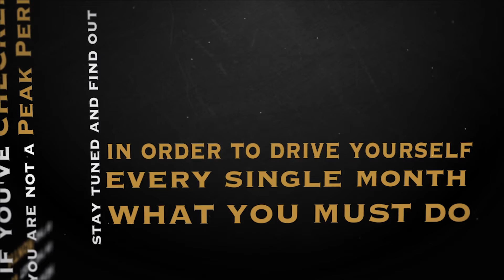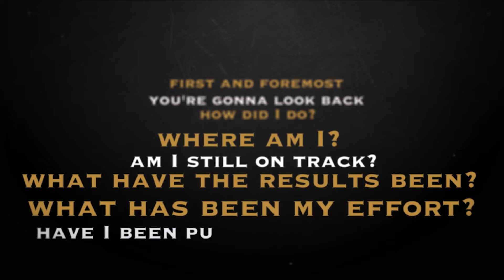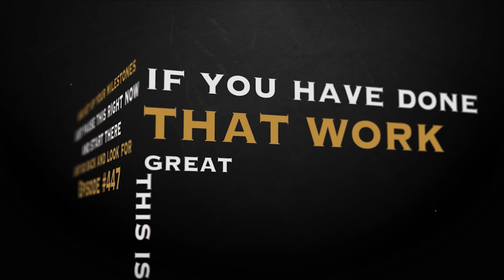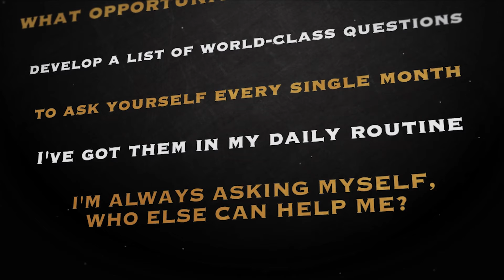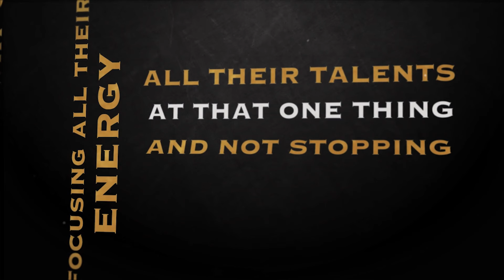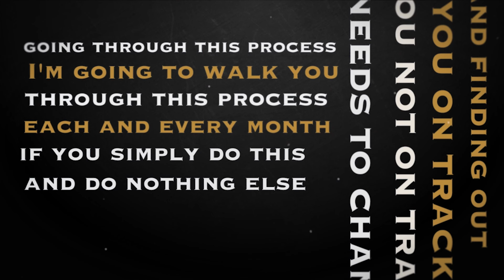Monthly Goal Check-In | Thor Conklin | Episode #654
How are you doing on your annual goals?

PEAK PERFORMANCE NATION

A community dedicated to raising your game to the next level by learning how to Execute at the highest level and eliminating the obstacles that keep you from being the leader you were born to be.

Audible - Free Audio Book & 30 Day Trial

Blue Apron -  $30 Off Your First Order

Acuity Scheduling - Stop Wasting Time Setting Up Meetings

Thank you once again for listening

ThorConklin.com

Thor Conklin Media

Peak Performers Podcast

Peak Performance Nation

#1 Podcast on how to get things done.  Learn from Peak Performers in all areas of life and Business.  Do you know what to do but can't figure out why you are not executing what you already know?   If so, this Podcast will give you the tools, strategies, and psychology to not only break through the choke point but to truly become a Peak Performer.

Thor will be sharing his tools and strategies as well as interviewing inspiring Peak Performers that are Entrepreneur's, Professional Athletes, Business leaders, Military, Technology guru's, Health and Fitness masters, Relationships Experts as well as Music & Entertainment superstars.

Mission and Purpose - To engage, educate, entertain and inspire listeners to excel in any area of life by mastering the science of execution and Peak Performance.  You will learn the necessary roadmap, strategies, tools, and psychology to win this game.